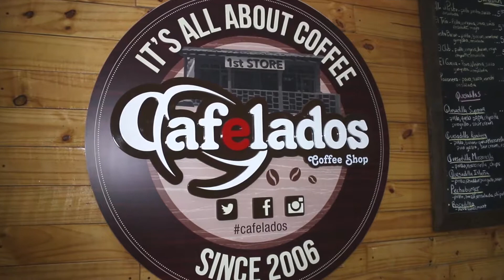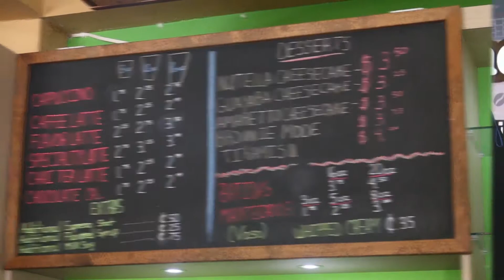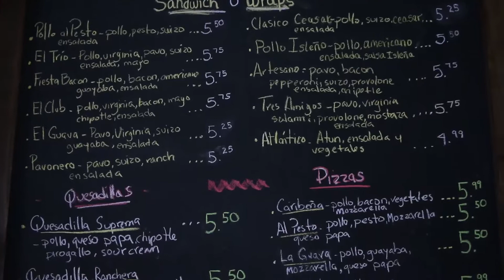Turismo Con Perea - Cafelados